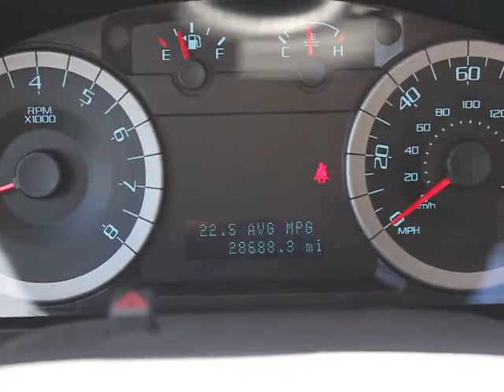2012 Ford Escape - SUV Orlando FL PT4940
2012 Ford Escape Limited

DonReidFord
1875 S. Orlando Ave